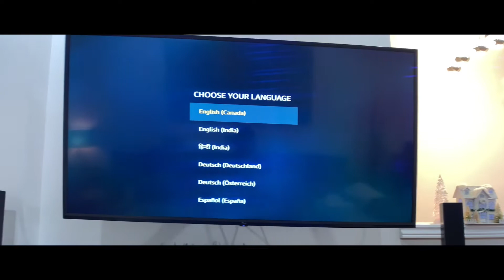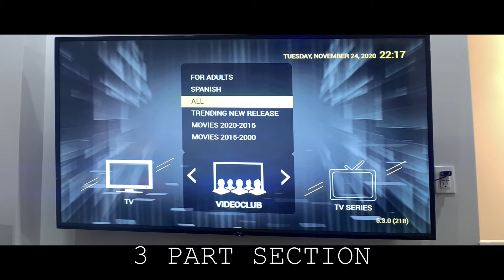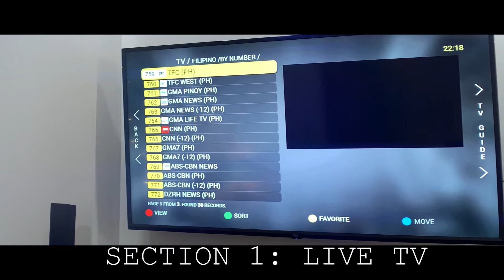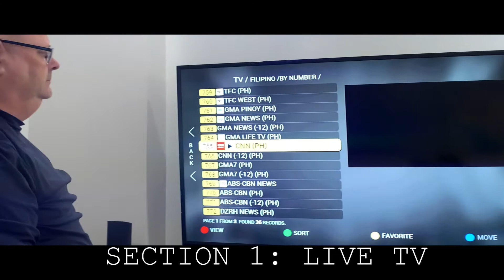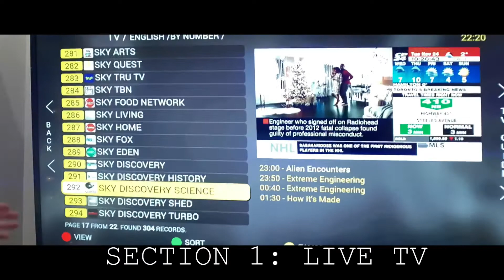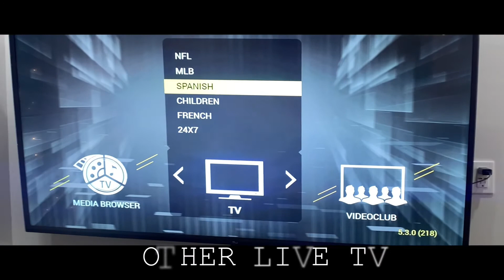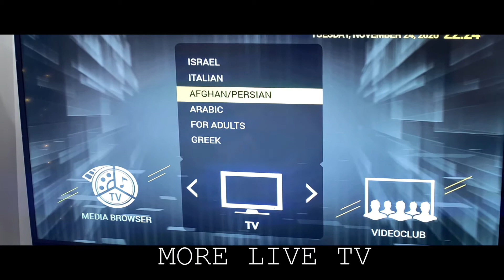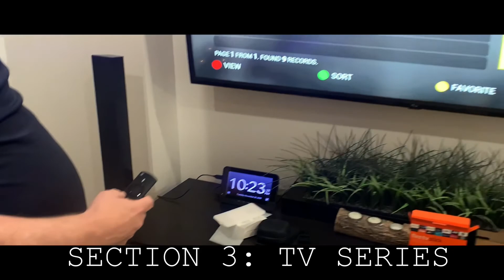Amazon Fire-IPTV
Check out the New Guys on IPTV Business.

Enjoy more viewing and savings with Amazon Fire-IPTV. Contact Phil Cas for more information.